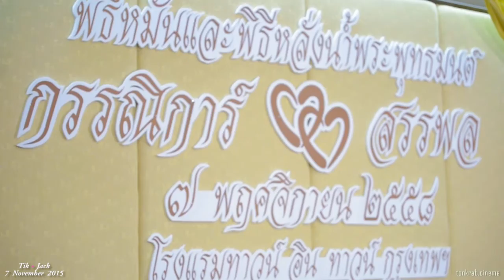Tik+Jack Wedding Engagement @รร.ทาวน์อินทาวน์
งานพิธ๊หมั้น มงคลสมรส คุณกรรณิการ์ และคุณสรรพล
Tik+Jack 's Wedding Engagement Ceremony
Date: 7 November 2015
Place: Town in Town Hotel, Bangkok Thailand